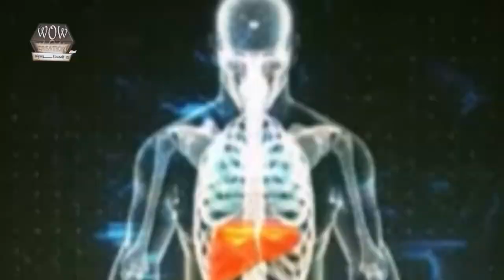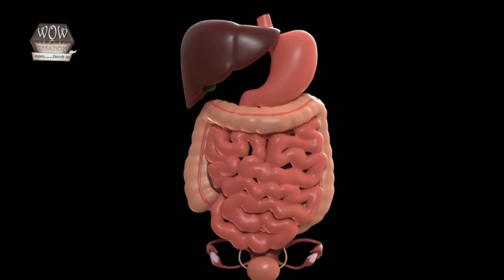लिवर (Liver)को साफ़ करने का तरीका | Detox Liver Naturally | रोज इस जड़ को भिगोकर पीलो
लिवर (Liver)को कैसे साफ़ करे | तीन दिन में लिवर को डेटॉक्स कर देगा | Detox Liver Naturally |

लिवर की सफाई कैसे करे अगर आपको भी लिवर साफ़ करना है तो आज के उपाय से लिवर की पूरी सफाई हो जाएगी सिर्फ तीन दिन में और साथ ही शरीर की कई बीमारिया भी बिलकुल जड़ से ठीक होने लगेगी तो घर पर ही लिवर को साफ़ करने का जबरदस्त उपाय आज के वीडियो में है

किसी भी तरह का लिवर इन्फेक्शन आज के उपाय से बिलकुल ठीक होने लगेगा

ओर भी वीडियो देखने को मिलेंगे👇
💟RECIPE🥘
💟BABY CARE👨‍👩‍👧
💟HOME REMEDIES
💟PREGNANCY👩‍⚕️
💟PARENTING👨‍👩‍👧
💟EVENTS🏞️
💟STUDY TIPS📚
💟FAMILY VLOG🏡
🔔जरूर प्रेस करे
Homeremedies swamiramdev deshiupay prachinupay BharatSwabhiman acharybalkrishna babaramdev ghareluupay health healthytips swasthy fevertreatment ayurvedicilaj Ayurvedic://youtu.be/BY6fP2GC4AU